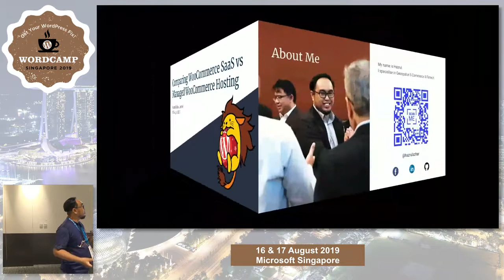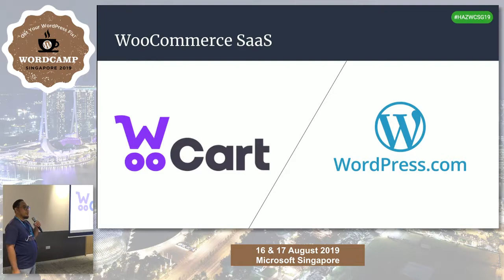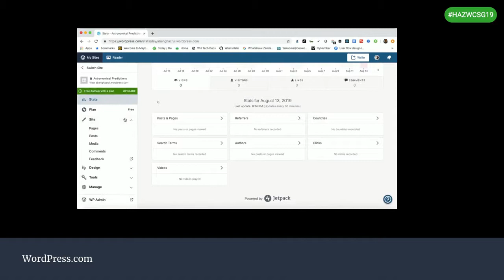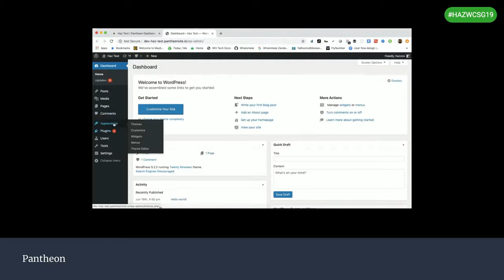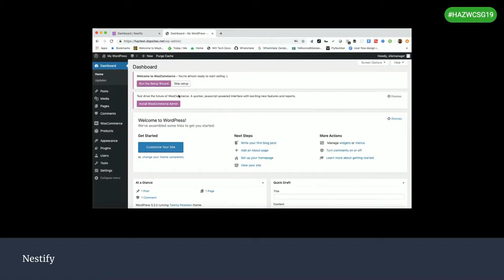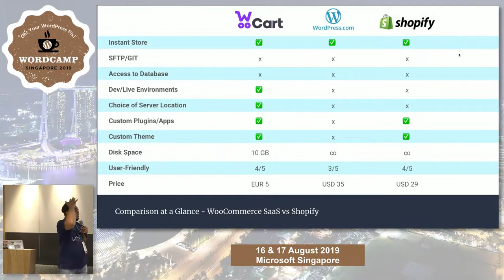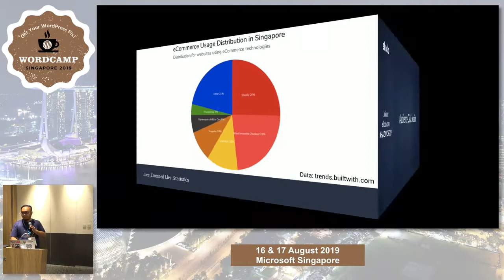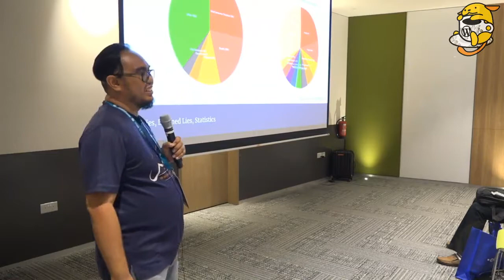Hazrul Azhar Jamari: Comparing WooCommerce SaaS vs Managed Woocommerce Hosting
Hazrul was the creator behind rezkii.com, a defunct woocommerce-as-a-service product. He feels WooCommerce is really painful for regular people to start a store and hosted platforms like Shopify are taking a lot from Woo’s pie. But have the industry caught up?
This presentation is a comparison of Managed WooCommerce Hosting (Pantheon, Nestify) and WooCommerce-as-a-service solutions (Woocart). It describes similarities and differences, and what it means to the non-techies who wish to use WooCommerce as their tech stack for their e-Commerce business.
And he will also make a comparison between Woocart vs Shopify vs Ecwid and discuss the similarities and differences of each platform.
Is Woocart the answer? Will Woocommerce ever go towards Woo-as-a-service? Perhaps there’ll be more questions than answers. Find out in this talk.